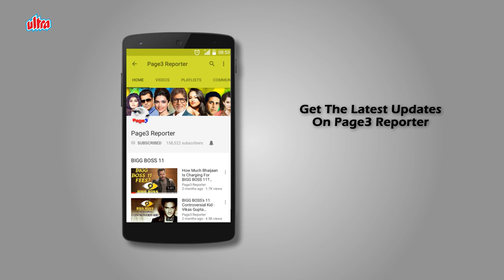Love Knows No Bounds (Part-2) - Shashi Kapoor & Jennifer Kendal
Undoubtedly, love knows no religion, and this is what Bollywood stars have been proclaiming since its outset. No matter how hard the battle of love goes, one wins at the end.